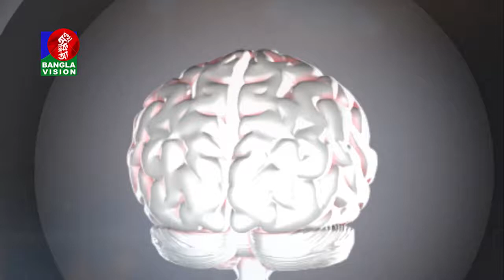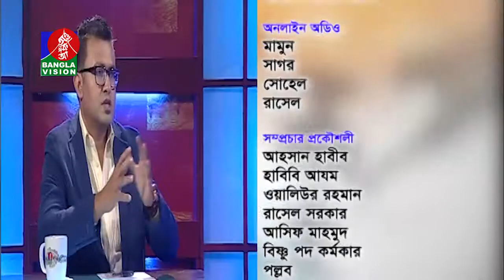Amader Moner Kotha | Sarak Durghatana | Planning & Presentation: Shamim Shahed | Ep- 32